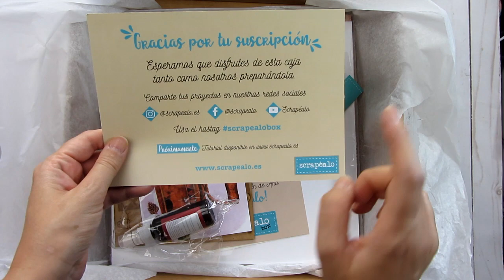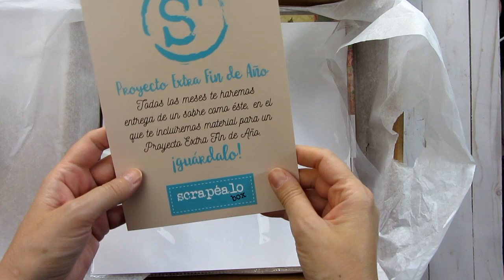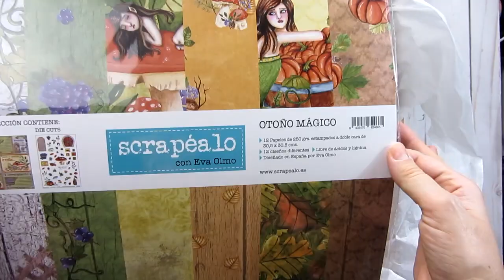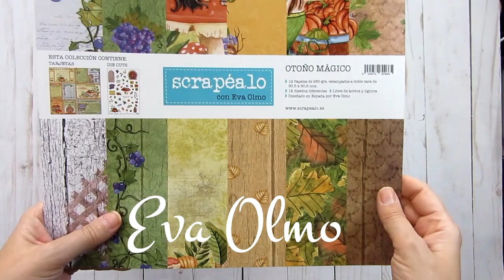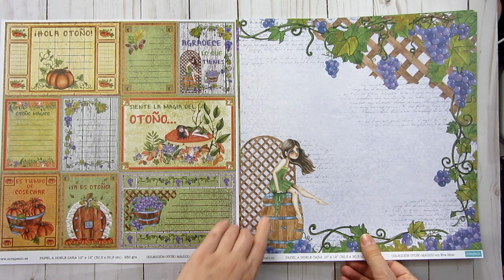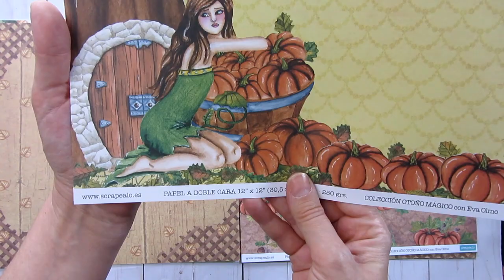UNBOXING SCRAPEALOBOX9 || COLECCIÓN DE EVA OLMO || OTOÑO MÁGICO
Hoy os traigo un nuevo unboxing de la scrapealo box numero 9 con una preciosa colección diseñada por Eva Olmo, aqui os dejo su canal y el de scrapealo 😊

Todas la opiniones de mis vídeos están basadas en mi experiencia personal.
Soy la creadora de este canal y de todos los vídeos que contiene.